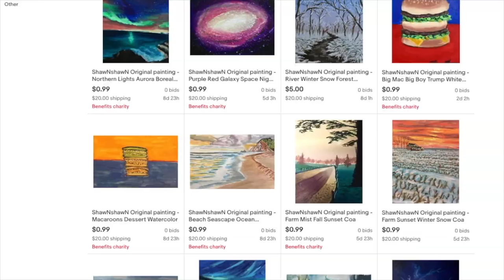How to paint a Mouth Harp in acrylic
This is a painting tutorial about a mouth harp or Jew's harp.  The painting demonstration is in acrylic with time-lapse.  ShawNshawN has created over 500 artworks.